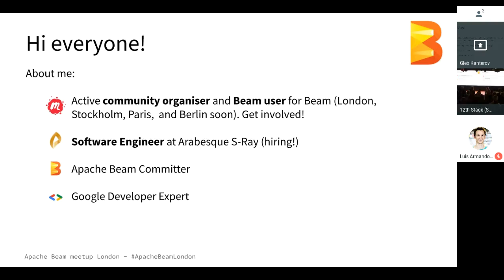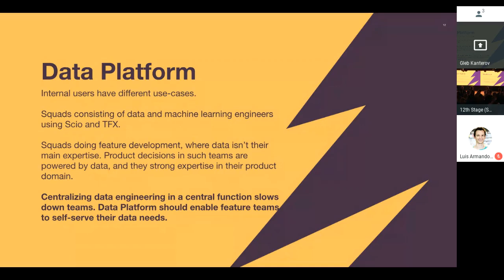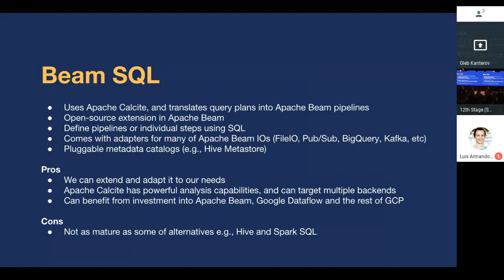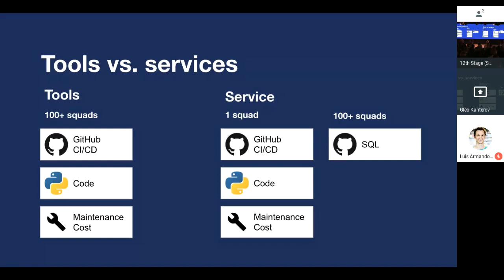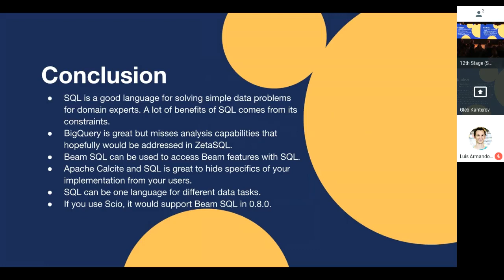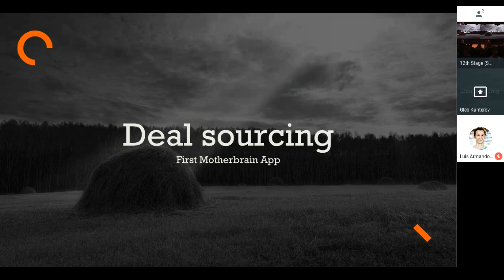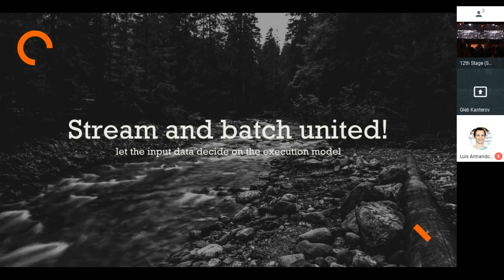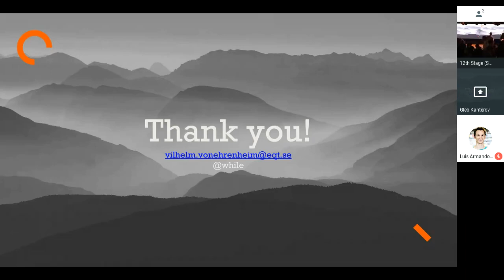Apache Beam meet up Stockholm 2: Beam SQL + Beam use-case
This is a recording of the second Apache Beam meetup held in Stockholm, covering:
- Beam at Spotify: Beam SQL
- Beam at EQT: AI with Beam

Tweet with ApacheBeamMeetup and @ApacheBeam

The meetup is organised by Matthias Baetens (@matthiasbaetens)

Apache Beam, Apache, Beam, the Beam logo, and the Apache feather logo are either registered trademarks or trademarks of the Apache Software Foundation. All other products or name brands are trademarks of their respective holders, including the Apache Software Foundation.